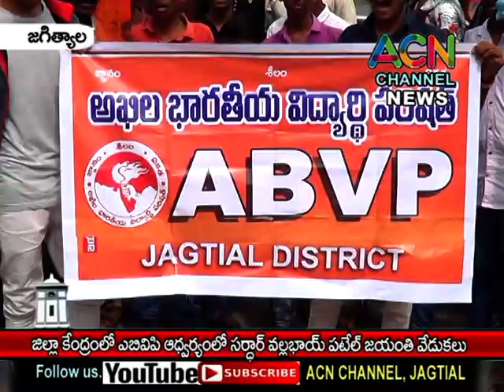జగిత్యాల : జిల్లా కేంద్రంలో ABVPఆధ్వర్యంలో జరిగిన సర్దార్ వల్లభాయ్ పటేల్ జయంతి వేడుకలు